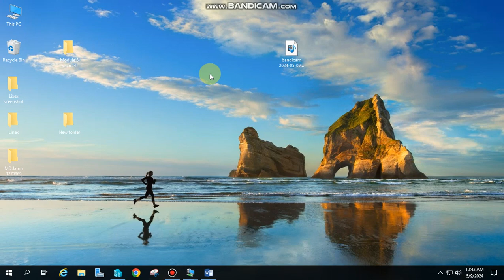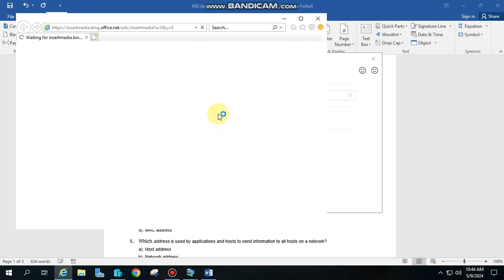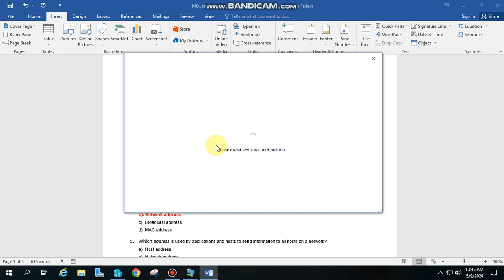How to insert online insert picture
Inserting online pictures in Microsoft Word allows you to easily incorporate images from the web directly into your document. Here are several reasons why you might use this feature:

Access to Vast Resources: The internet is a vast resource of images covering almost any topic imaginable. By inserting online pictures, you can quickly access a wide range of images to enhance your document, without having to download and save them separately.
Fresh and Relevant Content: Online pictures provide access to up-to-date and relevant content. If you need images related to current events, trends, or specific topics, searching online ensures you get the most recent and pertinent visuals.
Convenience: Inserting online pictures directly into your document is convenient and saves time. You don't need to leave the Word application to find images, download them, and then insert them manually. Instead, you can search for and insert images seamlessly within Word.
Variety and Choice: Online picture insertion offers a wide variety of images to choose from. Whether you need photographs, illustrations, icons, or other graphics, you can find diverse options to suit your document's needs.
Licensing and Copyright: Some online picture sources, such as Bing Image Search within Word, provide filters to help you find images that are licensed for reuse, ensuring you comply with copyright regulations. This can be particularly important for professional documents or publications.
Integration with Document: Inserted online pictures become part of your Word document, making it easy to share or collaborate on the document without worrying about missing images or broken links. This integration streamlines the document creation process.
Overall, inserting online pictures in Microsoft Word offers convenience, access to a wide range of visuals, and ensures your documents have fresh, relevant, and legally used images to enhance their impact and appeal.